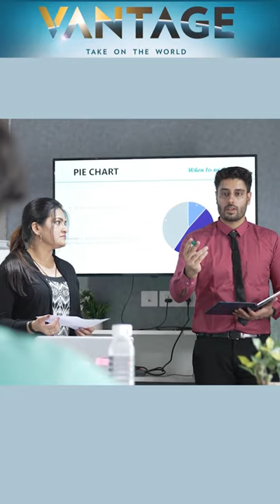BYJU'S Story From Glory to Crisis: Trust Lost, Layoffs Escalate | Vantage With Palki Sharma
Byju's, once India's celebrated unicorn in education technology is now facing a severe crisis. The company's valuation is plummeting, layoffs are increasing and legal battles are mounting. A funding squeeze is hitting Indian startups, leading to financial struggles and job losses.

Has Byju's become a cautionary tale for startups in India? How can Byju's crisis affect the Indian startup scene? Palki Sharma decodes.

BYJU's | India | Indian Startups | Layoffs | Business | Byju Raveendran | Firstpost | World News | Vantage | Palki Sharma